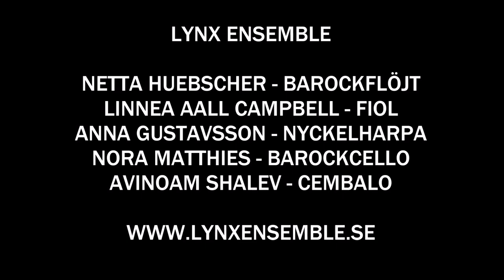Lynx Ensemble - "Hälsingebarocken" highlights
Some short selections from our first programme, "Hälsingebarocken" put together in 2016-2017.

"Hälsingebarocken" reimagined folk music after some of the greatest fiddlers in Hälsingland, Sweden, in a unique chamber music setting, with baroque and folk instruments. The idea was to compliment the tunes' original baroque-like phrasing with 18th century style contrapuntal arrangements (with a handful of personal twists...)

Netta Huebscher - recorders
Linnea Aall Campbell - fiddle
Anna Gustavsson - nyckelharpa
Nora Matthies - baroque cello
Avinoam Shalev - harpsichord